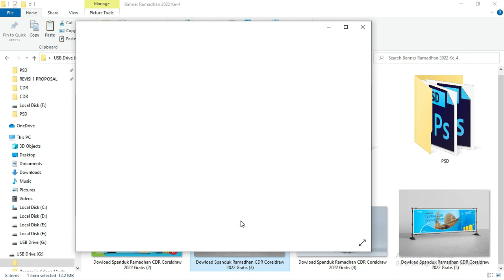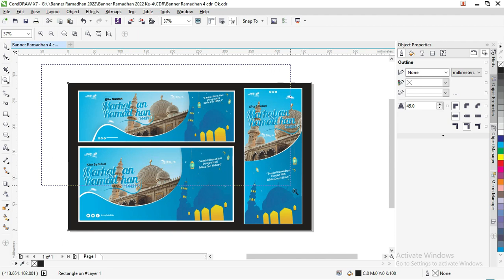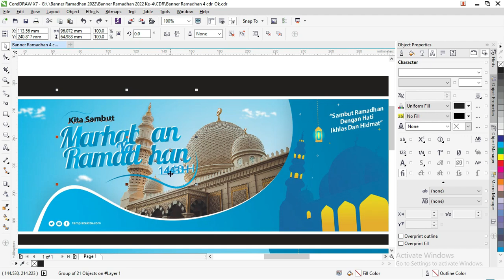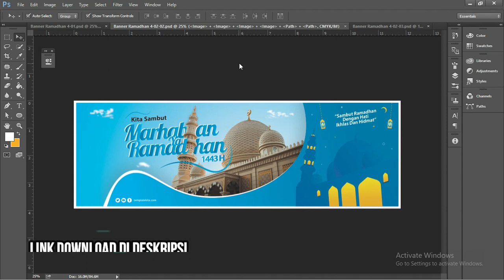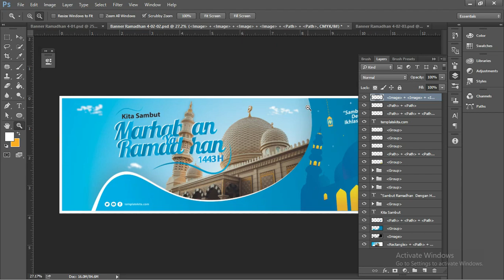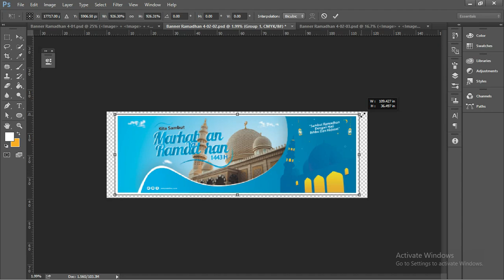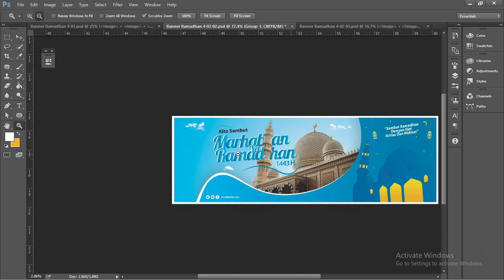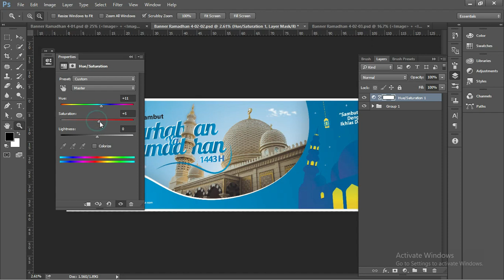[Free .CDR 02/08]: Download Spanduk Ramadhan CDR CorelDRAW 2022 Gratis